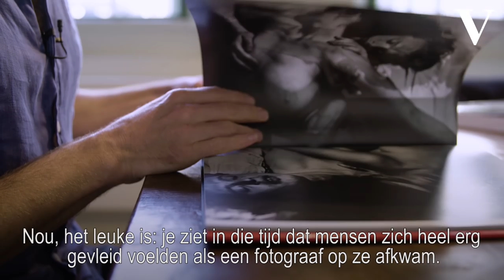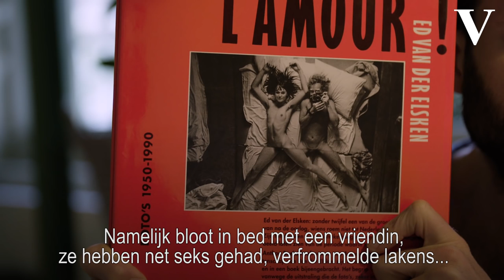Ed van der Elsken: selfie artist en vlogger avant la lettre - de Volkskrant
Kunstenaar Ed van der Elsken was zijn tijd ver vooruit: een ware selfie-artist en vlogger avant la lettre. Hij snapte heel goed dat de camera niet een soort penseel is om prachtige kunst mee te maken maar een middel om je te laten zien.